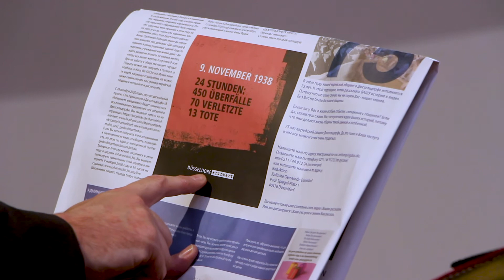Kantor Aaron Malinsky singt für die Opfer der Reichspogromnacht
Der 9. November und das Gedenken an die Reichspogromnacht steht kurz bevor. Für die vielen Opfer singt Kantor Aaron Malinsky. Außerdem gedenkt er auch denen, die Widerstand geleistet haben.